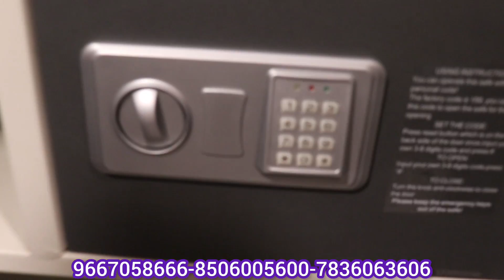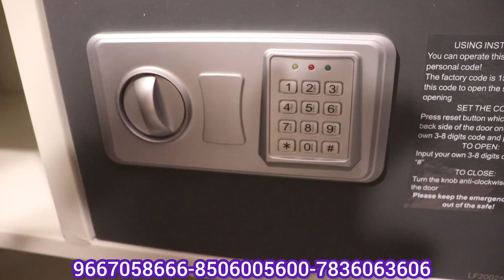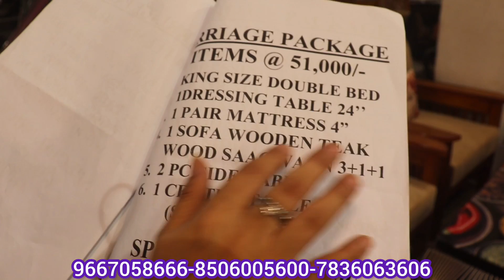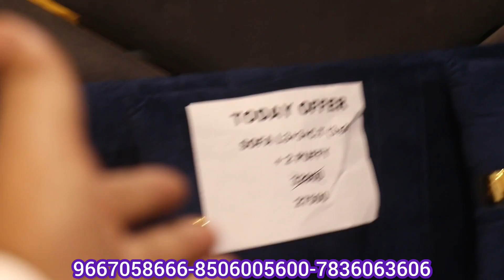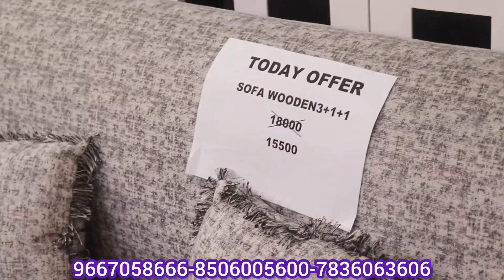Biggest Furniture Factory Of India। Furniture on EMI Strega Furniture Rohini Delhi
Strega Modular Furnitures

Related Search
Furniture bazaar,
Sofa market,
designer sofa,
furniture bazaar,
home furniture,
wholesale bazaar,
sofa at cheap price,
sofa market,